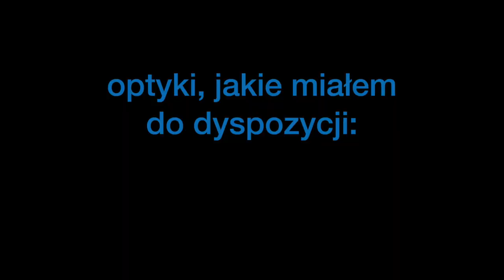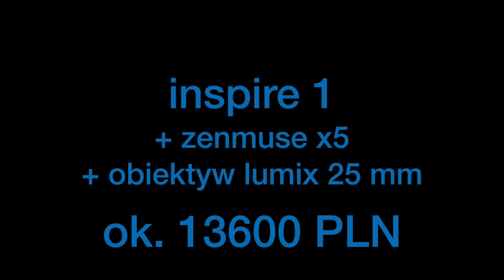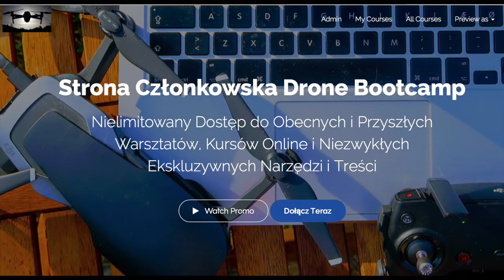Dron za 4000 PLN vs Dron za 13500 PLN